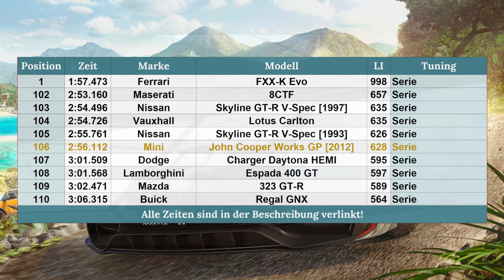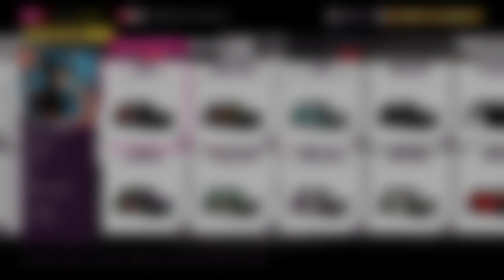Forza Horizon 5 | #162 | Als John Cooper arbeitete!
Ich hab echt nen Lauf mit den guten Wortwitzen!